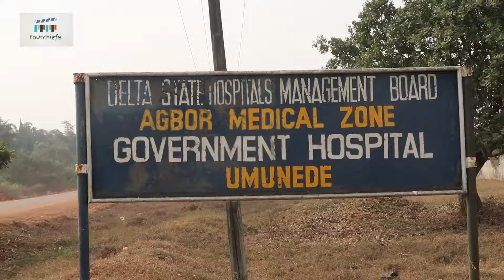An Igbo woman from Umunede, Delta state calls for development in her village.